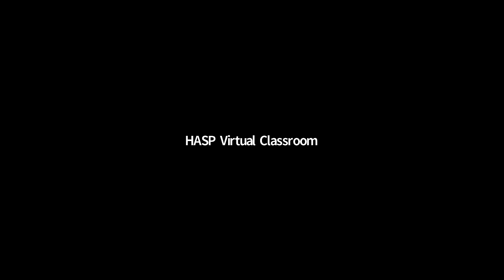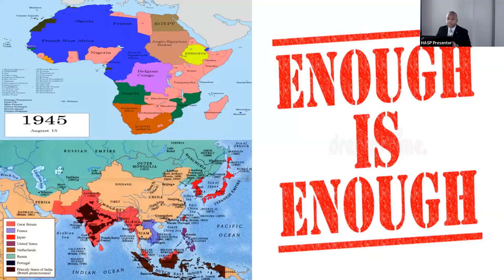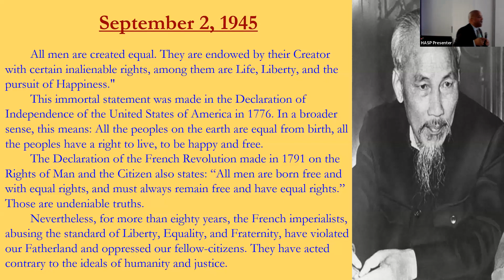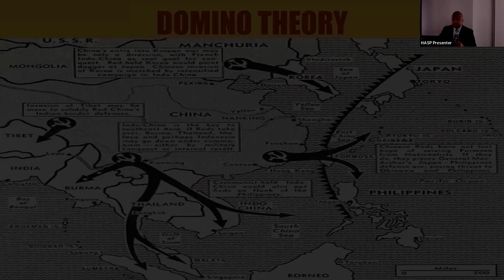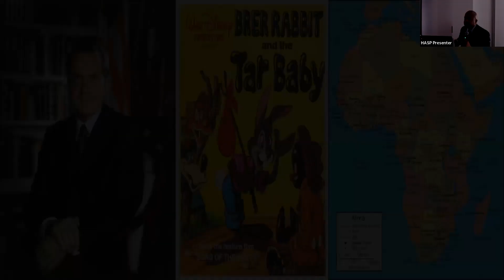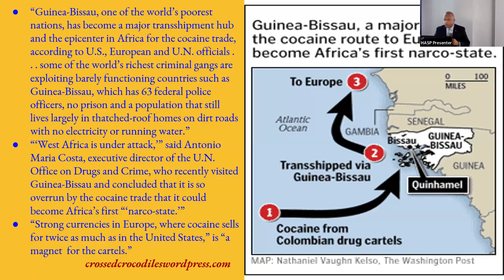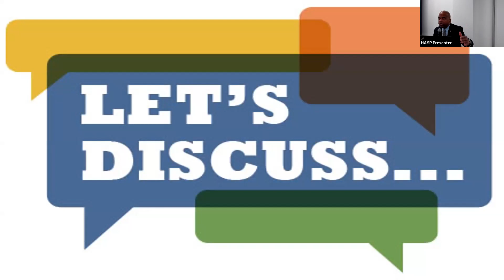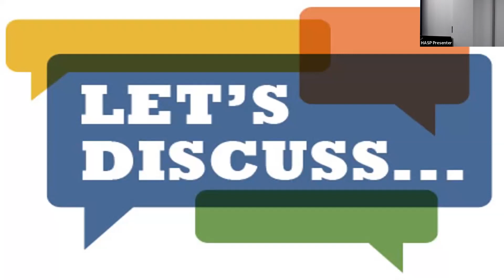Africa and the West (3 of 3)